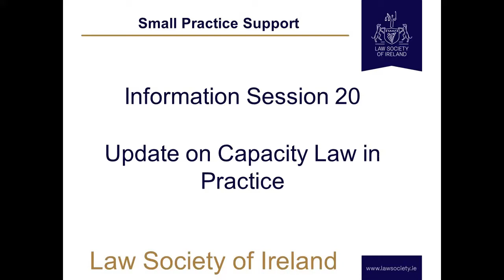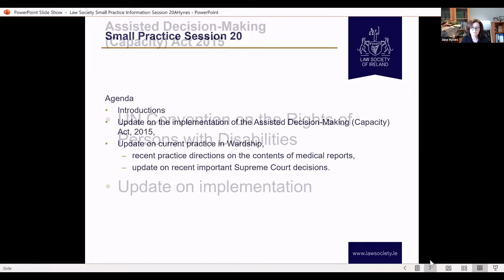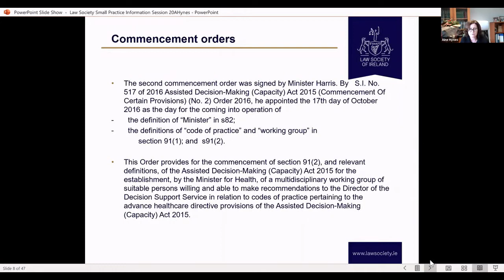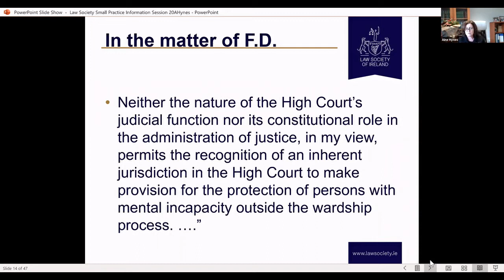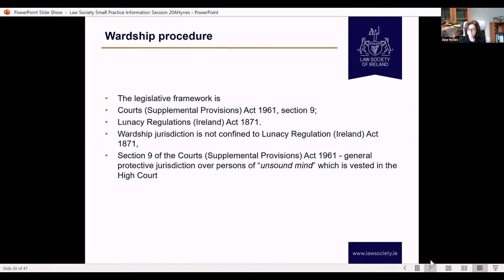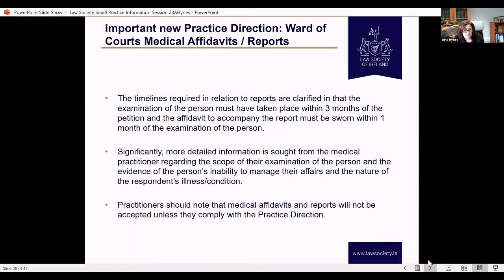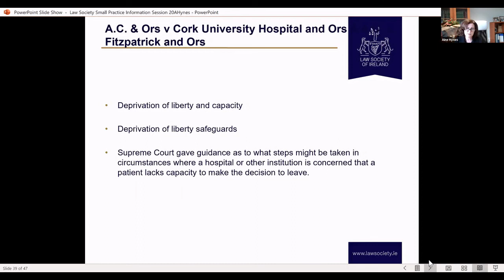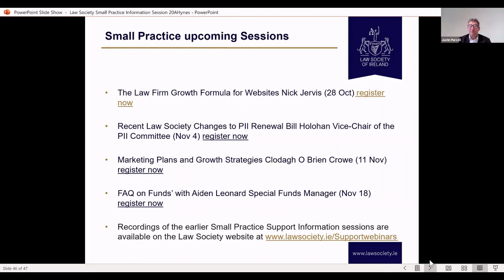Update on Capacity Law in Practice